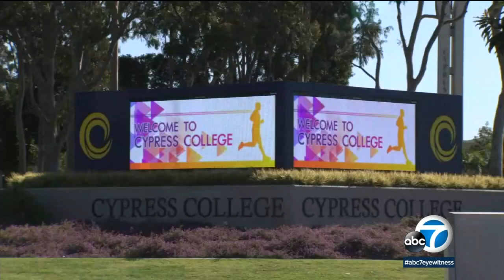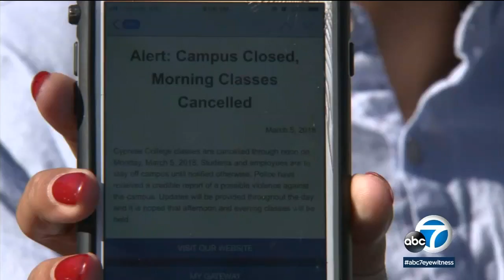Cypress College threat: Former student in custody | ABC7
Cypress College officials said a former student has been taken into custody after a credible threat of "possible violence" was made against the school.